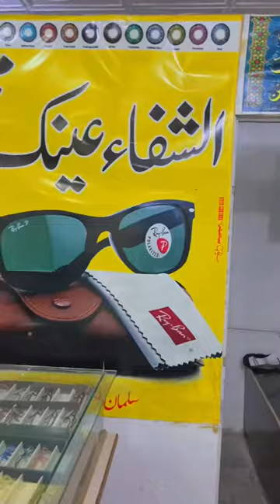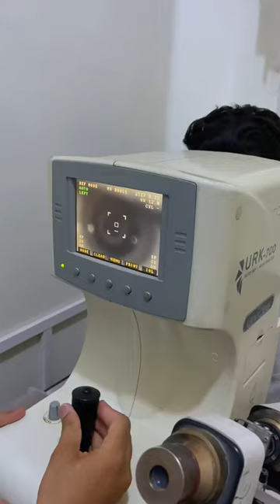aj nazer cheek krvai